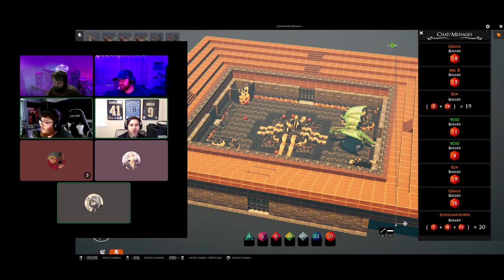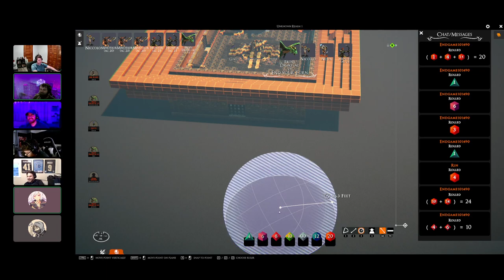Blood and Sand: Episode 16. Leveled Up!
Now level 5, we continue the tournament